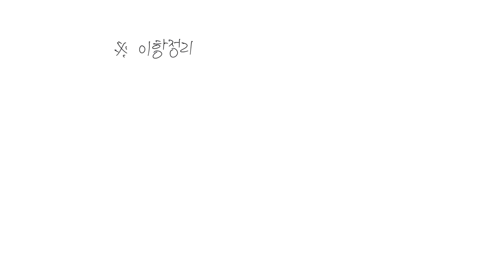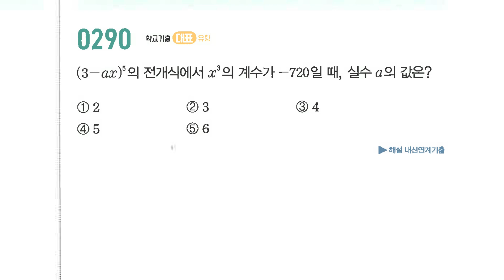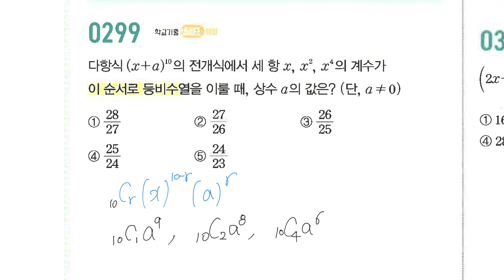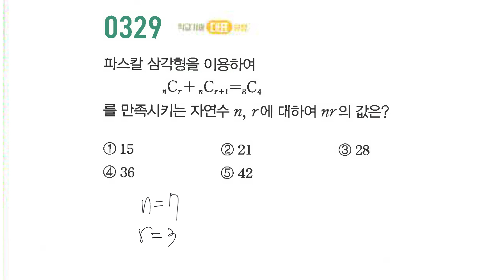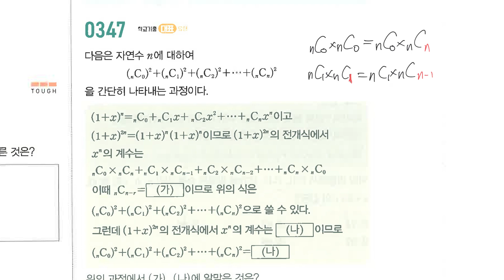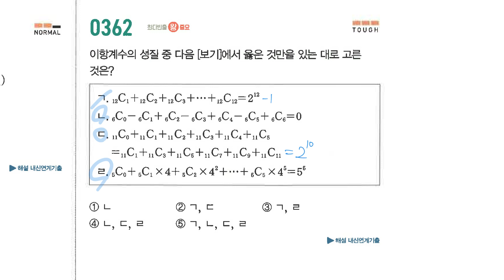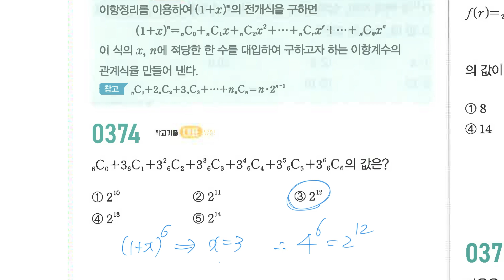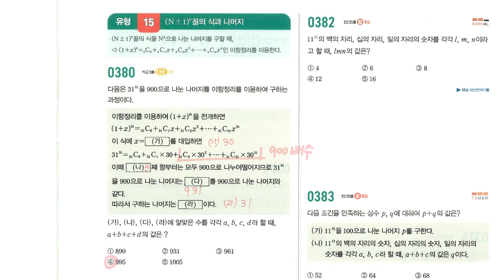[마플시너지] 확통_1-5 이항정리 (287~410) 대표유형풀이